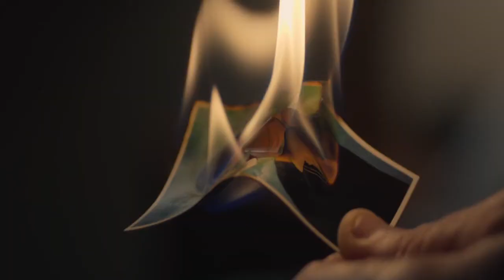You Were Never Really Here (2017) - Lasten Hautausmaa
Mäntymetsä